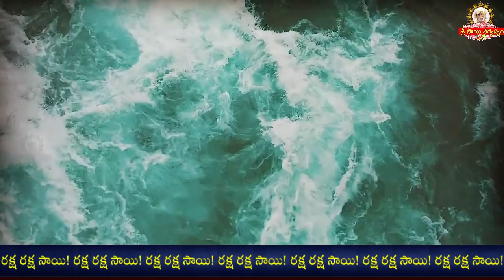Sai Sandesh -1668 I ఈ రోజు సాయి సందేశము I Sai baba Today Message I Sai Sandesh today I Sai Sandesham